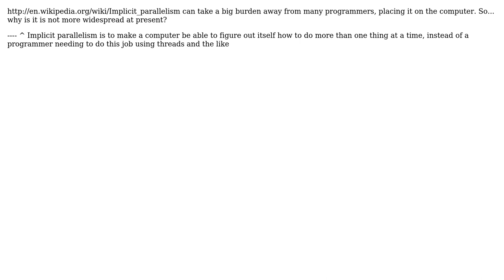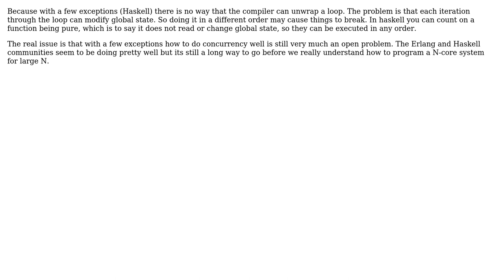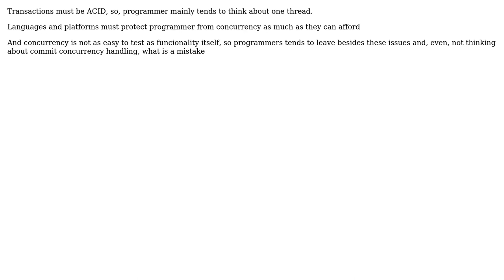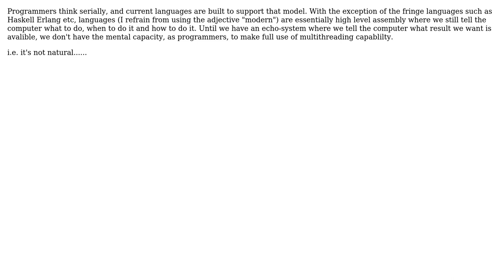Software Engineering: Why is implicit parallelism/concurrency not more widespread? (5 Solutions!!)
Software Engineering: Why is implicit parallelism/concurrency not more widespread?

With thanks & praise to God, and with thanks to the many people who have made this project possible! | Content (except music & images) licensed under CC BY-SA | Music | Images & others | With thanks to user Zachary K user Michael Kohne user mattnz user Llistes Sugra user durron597 user Dhanunjai user cmaster - reinstate monica user Abbafei and the Stack Exchange Network Trademarks are property of their respective owners. You are responsible for your own actions.